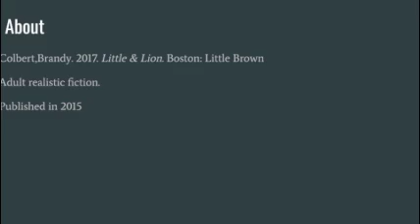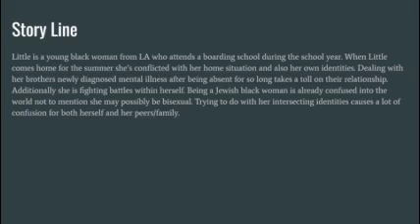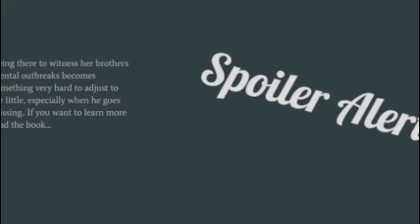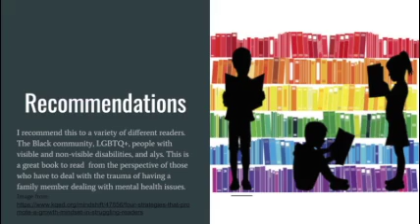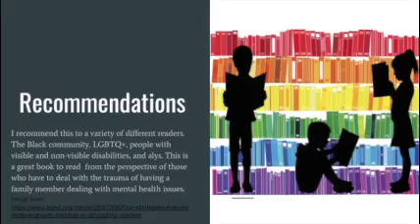Little & Lion by Brandy Colbert Book Talk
Transcript of Book Talk Narration
Intro:
This is a Book talk presented by Toiell Washington.The book is a novel called Little and Lion by Brandy
Colbert. The novel is considered a n adult realistic fiction book published in 2015.

Main characters: Suzette (Little) and Lionel (Lion).

Little is a teenage black girl from California. She is very family oriented and concerned about those she

loves. Little is also having a conflicting time period in her life because she may be bisexual.

-Lion is Littles older step brother, who is white. Lion and little have a great relationship until their parents

send her off to boarding school when he is diagnosed with Bi-polar disorder. When Little comes back to

the summer there is a disconnect between the two due to his mental illness.

- Little is a young black woman from LA who attends a boarding school during the school year. When

Little comes home for the summer she’s conflicted with her home situation and also her own identities.

Dealing with her brothers newly diagnosed mental illness after being absent for so long takes a toll on

their relationship. Additionally she is fighting battles within herself. Being a Jewish black woman is

already confused into the world not to mention she may possibly be bisexual. Trying to do with her

intersecting identities causes a lot of confusion for both herself and her peers/family.

-Being there to witness her brothers mental outbreaks becomes something very hard to adjust to for little.

Additionally, trying to figure out if she likes girls and having nobody to talk to besides her crush (who is

also her roommate) has her torn. It's only until the final incident that she begins to piece everything

together..

My favorite quote is “Bravery doesn’t always look like you think it will. And it’s never too late to

stand up for the right thing” (Colbert, 323)

-I would read this book to find out who little decides to be with and what happens to her brother.

- I recommend this to a variety of different readers. The Black community, LGBTQ+, people with visible

and non-visible disabilities, and alys. This is a great book to read from the perspective of those who have

to deal with the trauma of having a family member dealing with mental health issues.

-I can connect everything in this book back to what I have learned over the course of the semester.

Understanding how intersectionality affects the lived experience of Little helps see from a different

perspective. Each of her identities are a part of oppressed group which causes her a fight within herself.

Not to mention, being a part of a mixed/blended family (by marriage) only adds additional questions for

others, and answers she doesnt have for herself.